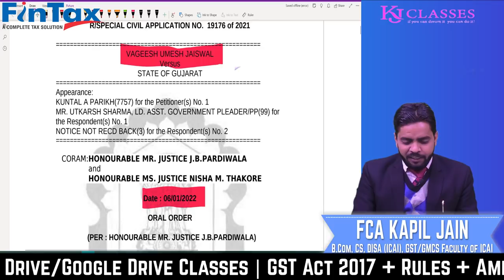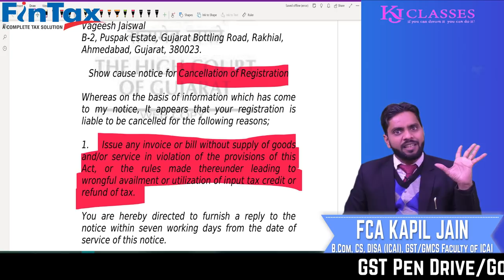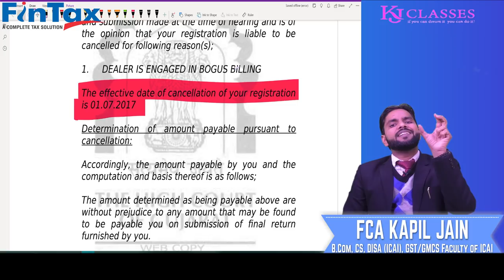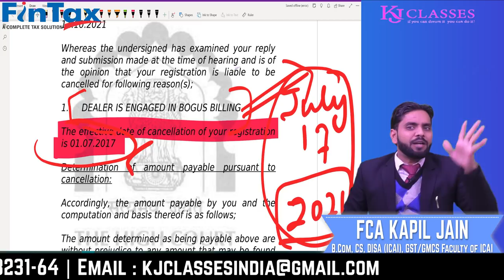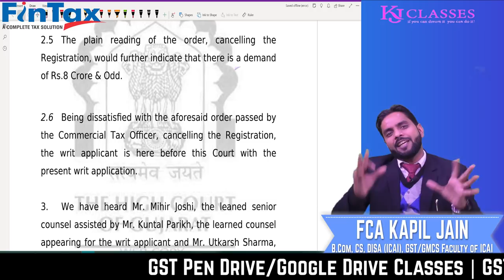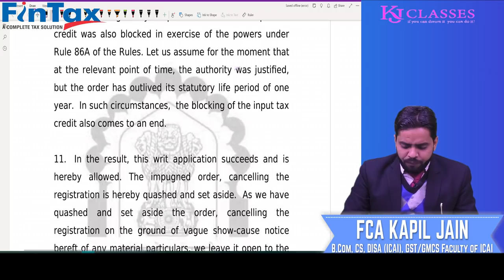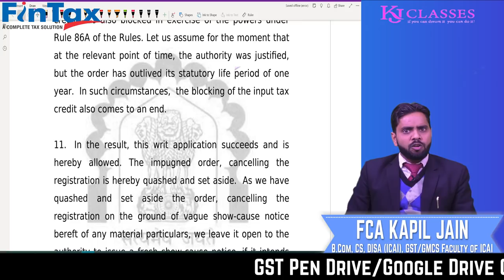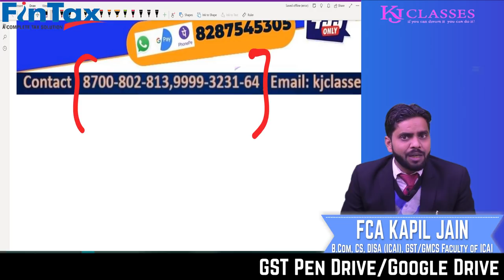REGISTRATION CANCEL WITH 9 Cr. PENALTY सही या गलत ?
HIGH COURT  GUJARAT
VAGEESH UMESH JAISWAL